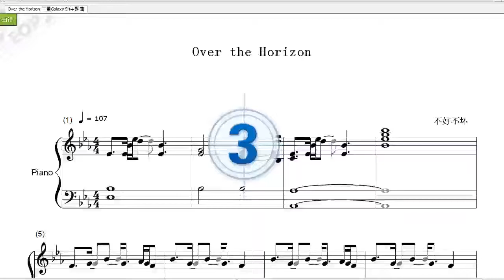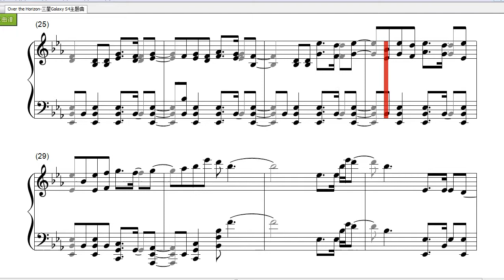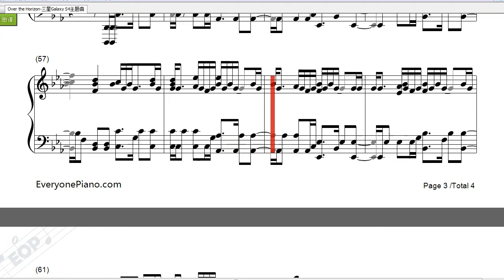Over the Horizon-三星Galaxy S4主题钢琴曲(Piano Music)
Over the Horizon是三星GALAXY S4手机的主题曲，也是默认铃声。从S2开始，每一代产品都有一个不同版本的主题曲，但主旋律都是相似的。作为一首情怀歌，它记录了一个时代的故事。三星称，现代都市人往往因为紧张忙碌的工作而忽略抽出时间、停下脚步去欣赏大自然的美景，于是他们从自然界的流水、鸟语、虫鸣、风声、雨声、林叶摆动等诸多元素中提取元素，制作了全新声学版本的《Over The Horizon》。